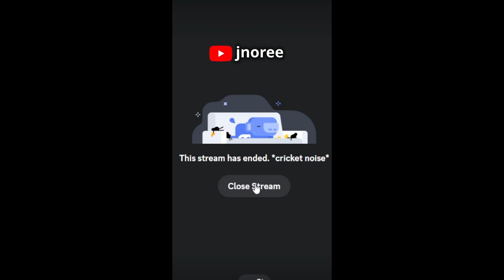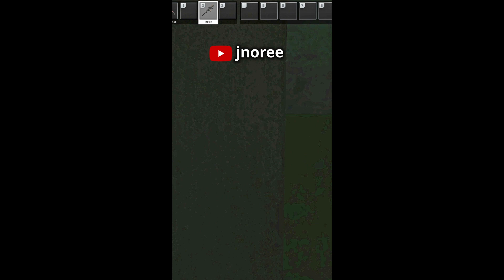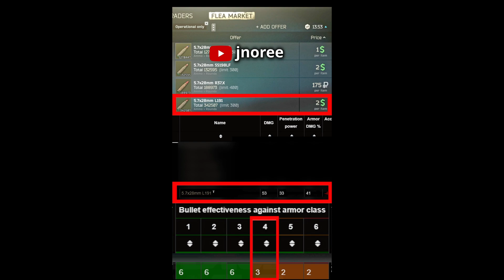55 shorts compilation - wipe soon allegedly